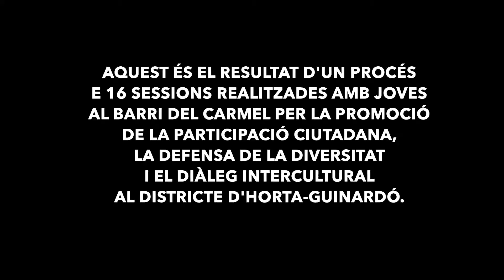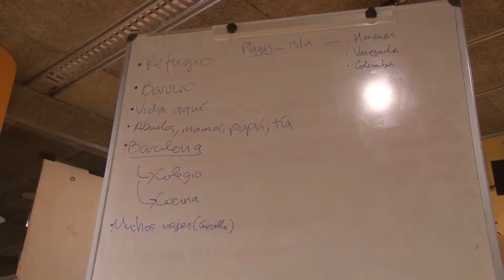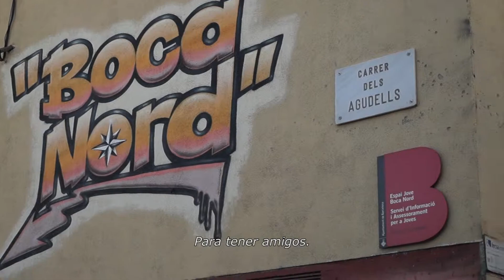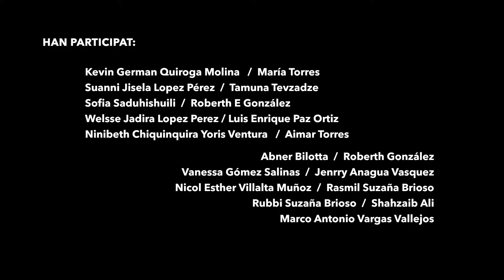Vídeo procés Nuestra Historia. Barribook 2018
Barribook TV és una estratègia de comunicació participativa que busca propiciar el diàleg intercultural i la interacció positiva entre joves del districte Horta-Guinardó. Un espai per a la construcció de noves ciutadanies, la recuperació de la memòria històrica dels barris i la defensa de les múltiples identitats que els habiten, a través de l'expressió artística i la creació audiovisual.